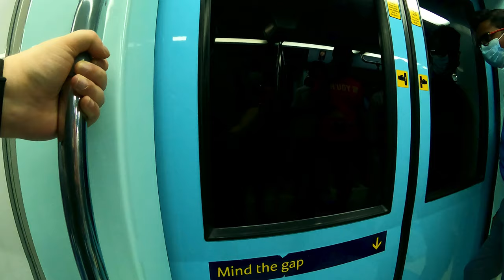Dubai Metro Station Announcements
This is the Dubai Metro Station Announcements you will hear when riding the Dubai Metro.
Dubai Metro is a super modern metro system in the heart of Dubai and if you are going to ride the metro as a tourist or as a local these are the metro announcements you will hear every time you ride the metro.